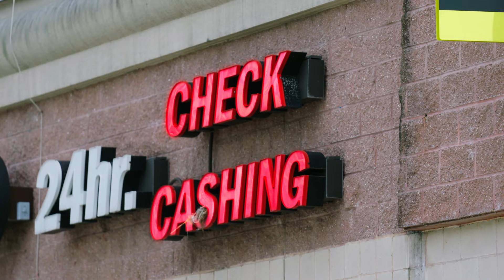See how the largest Black-owned digital bank is helping clients overcome economic oppression.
Can the largest Black-owned bank in America undo years of economic inequality? Tune in to TheShiftSeries on CNBC.com, Peacock, and Salesforce+! 🎬✨

OneUnited Bank, N.A. Member FDIC.